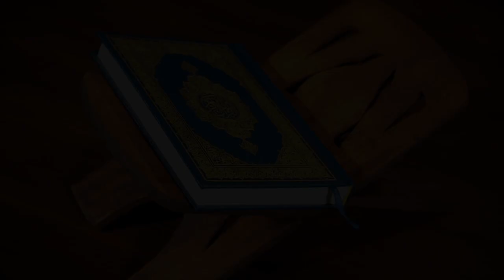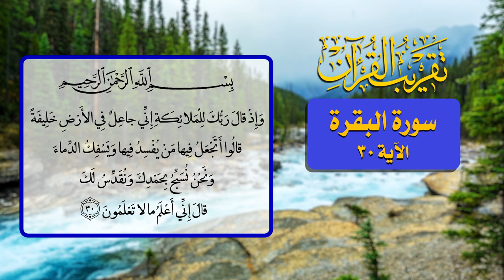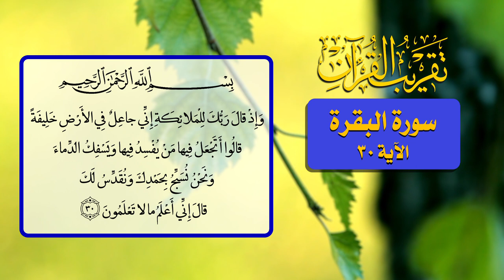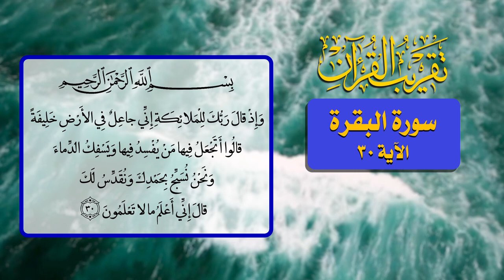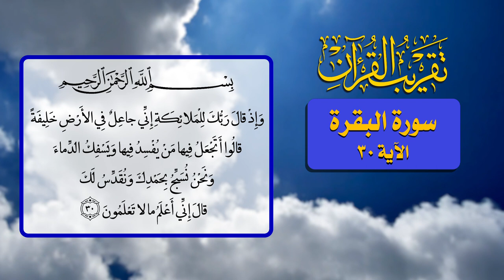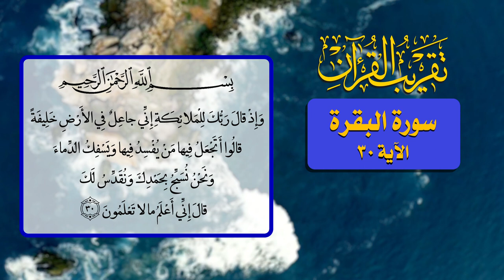15- تقريب القرآن - سورة البقرة الآية 30 - السيد مهدي الحسيني الشيرازي